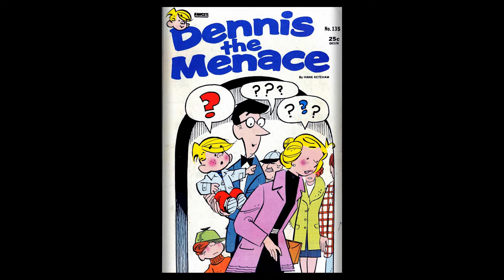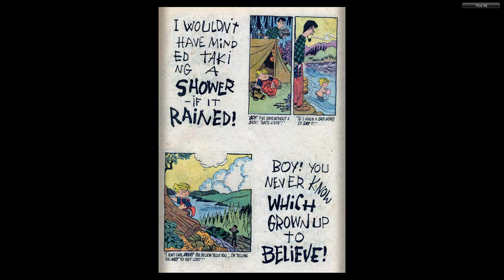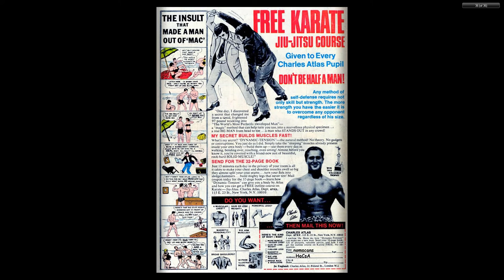Dennis the Menace 135 Fawcett Nov 1974